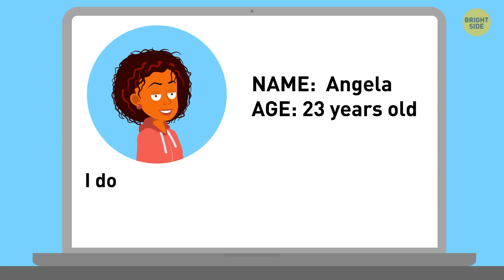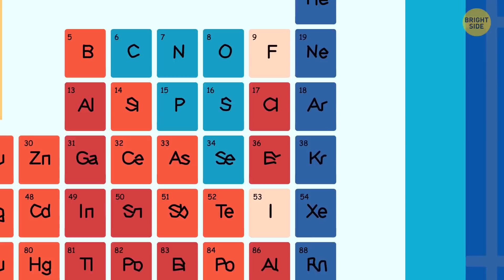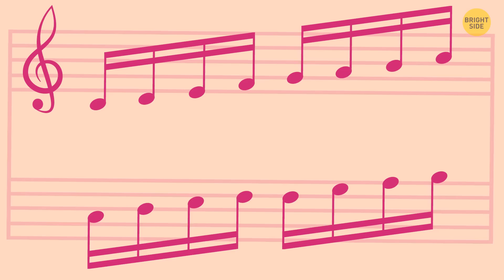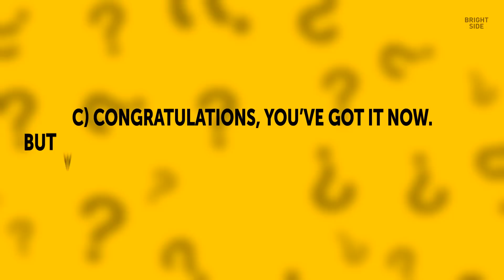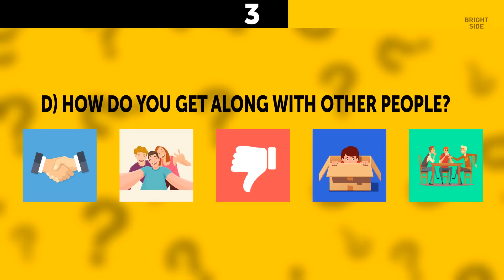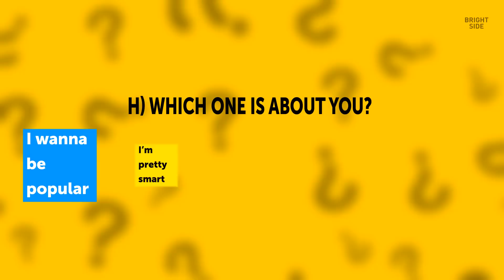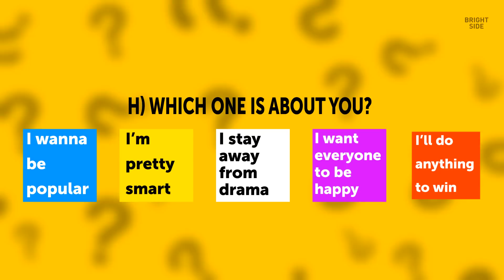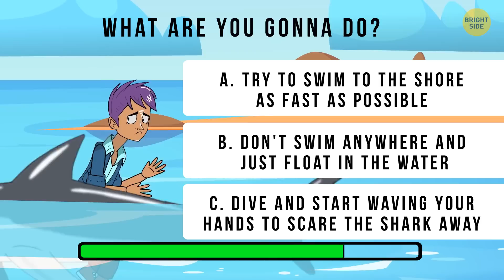A Riddle Race Only the Most Enduring Brains Can Complete